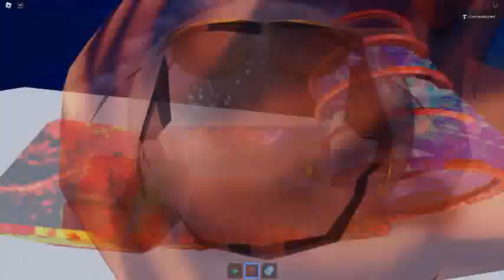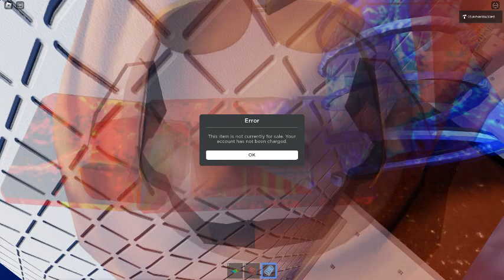Ceiling Fan 16413 In Toucan Fan's Haunted Fan Land